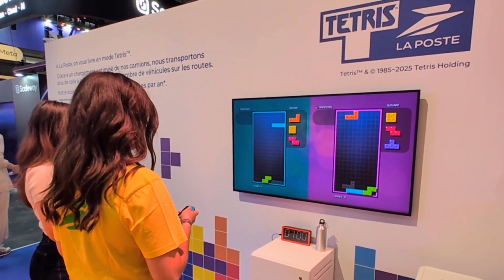VivaTech 2025 I A First Look at our Top Innovations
Discover Geopost's cutting-edge innovations at VivaTech 2025!
From autonomous delivery robots to refrigerated lockers, join us to see how we're shaping the future of parcel delivery.